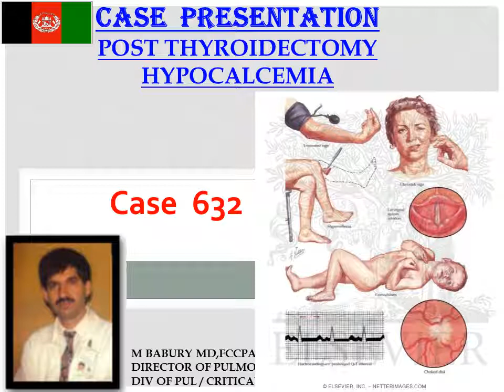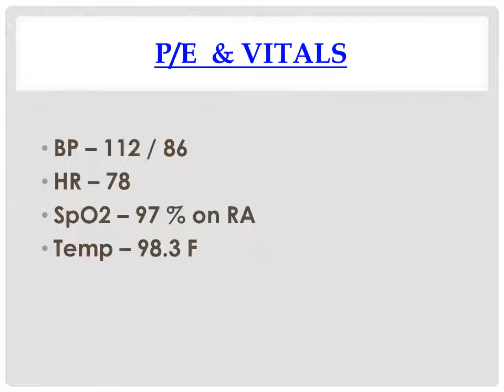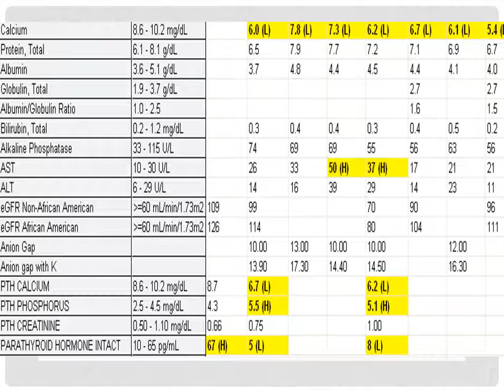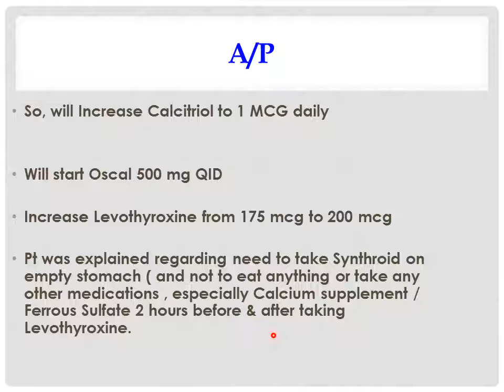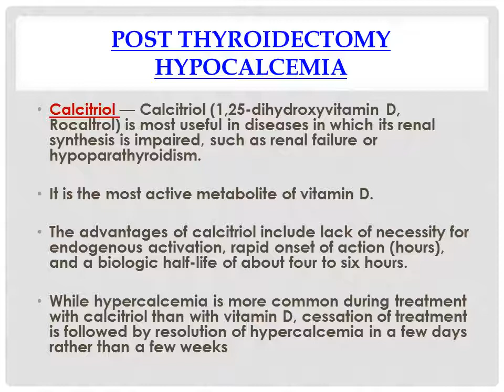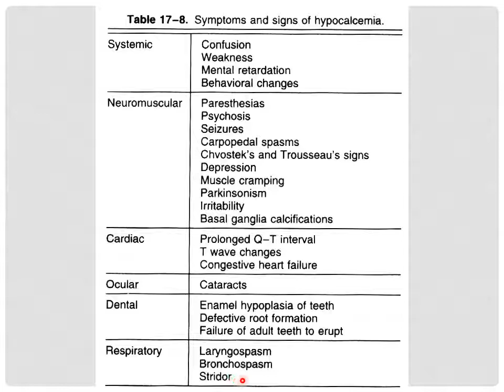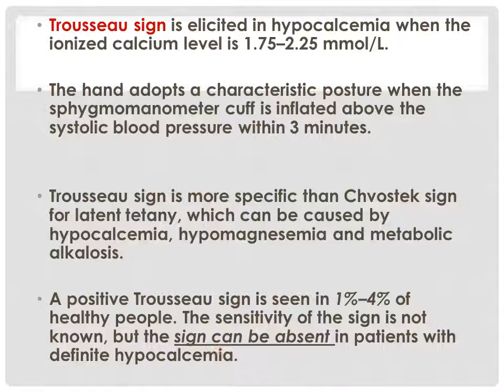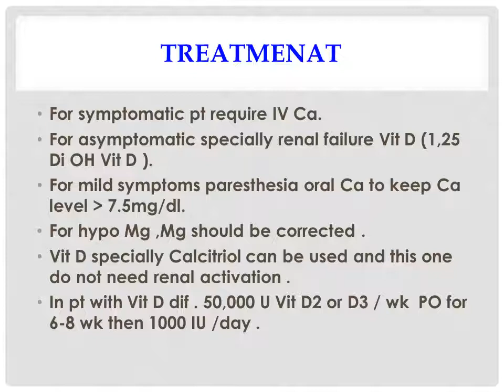Case Presentation 632 Post Thyroidectomy Hypocalcemia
با افتخار فارغین پوهنتون تاج در افغانستان .